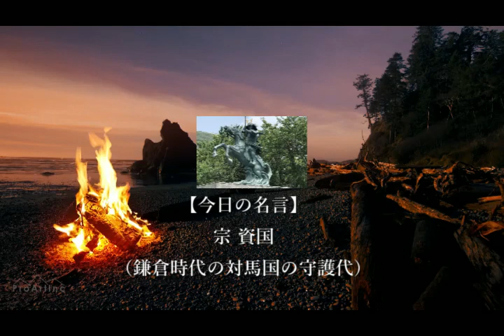【今日の名言 11月4日】宗資国（鎌倉時代の津島国守護代）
「来るものがとうとう来た。老人、女、子供を山の奥に隠せ。武士は直ちに弓矢を取って浜に集れ」